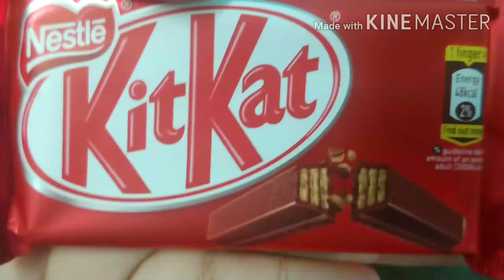Hot chocolate recipe in tamil | Hot chocolate in easy way | Saucy & Sweety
In this video we going to see how to make hot chocolate recipe in tamil